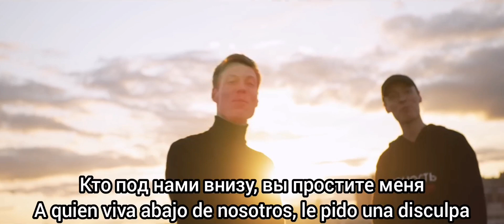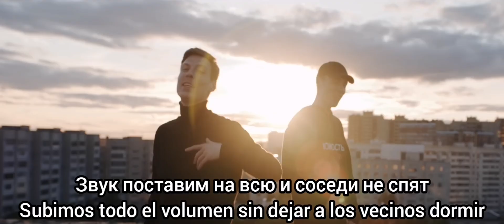Dabro - Юность / Yunost. Subtítulos en español.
Canción del grupo ruso Dabro traducida y subtitulada al español. La traducción y los subtítulos fueron hechos por mi pero yo no tengo los derechos de la canción.

Дабро - Юность
Dabro - Yunost
Dabro - Juventud